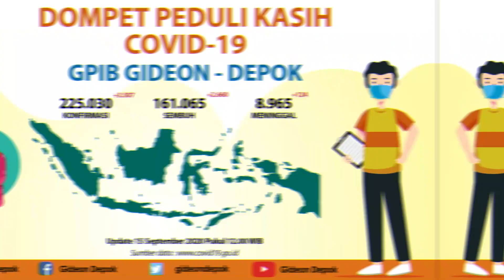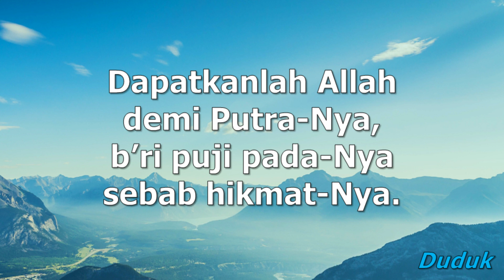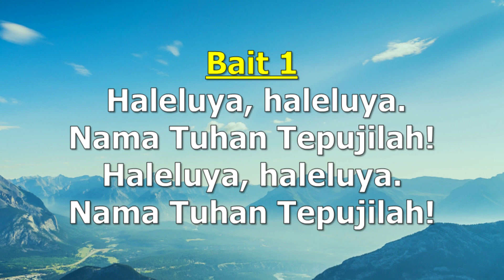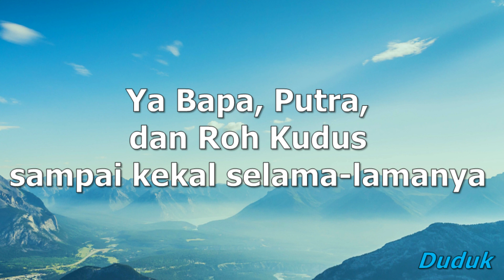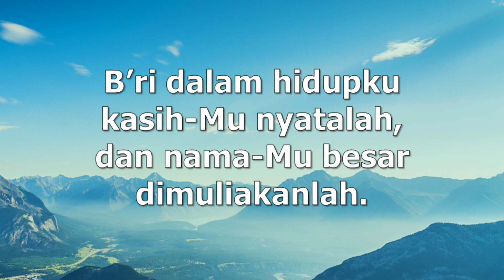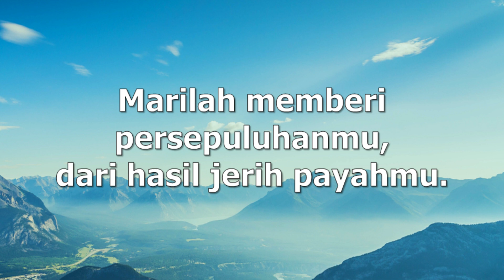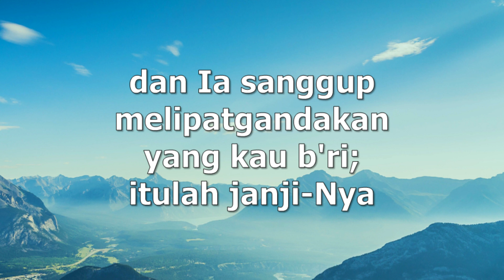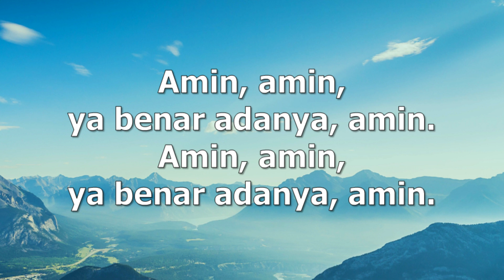Ibadah Minggu, 4 Oktober 2020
HARI MINGGU XVIII SESUDAH PENTAKOSTA

TEMA: "GEREJA YANG MENGHADIRKAN KERAJAAN ALLAH"

Pelayan Firman    : Pdt. Risto E. Andaki
Bacaan Alkitab     : Kisah Para Rasul 19 : 1 - 12

Persembahan Minggu, Persembahan Khusus, Persepuluhan, Syukur dll melalui Transfer Bank :
BRI 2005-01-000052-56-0 atas nama Majelis Sinode GPIB QQ GPIB Gideon Depok
Kantor Cabang Pembantu Kalisari
(Konfirmasi telpon/whatsapp ke Hotline Service 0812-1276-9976)
Atau dengan cara menge-scan barcode menggunakan aplikasi dompet digital yang terintegrasi QRIS (Barcode terdapat di video)